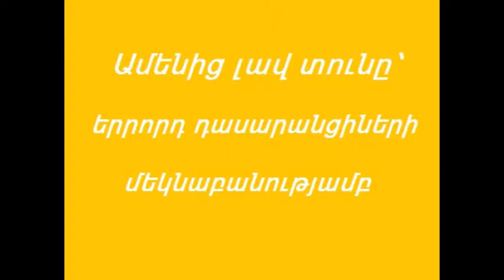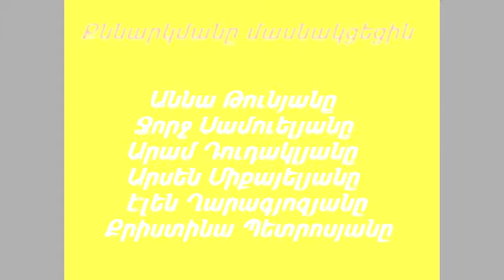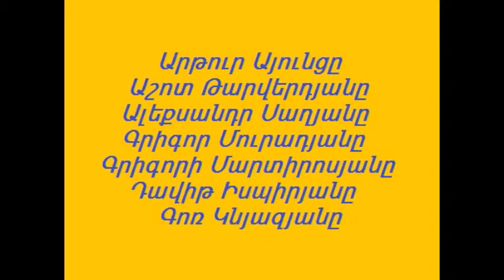Աստղիկներ .«Ամենից լավ տունը» - 12.02.2015/ "The Stars" The Best Home - 12.02.2015